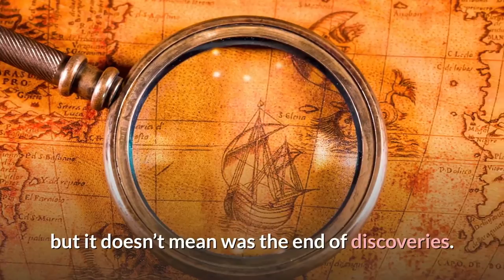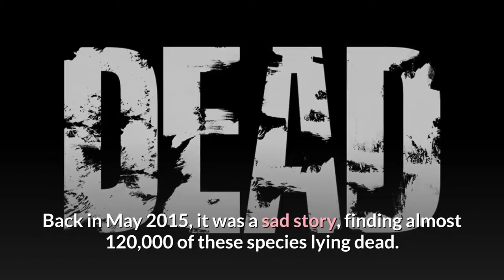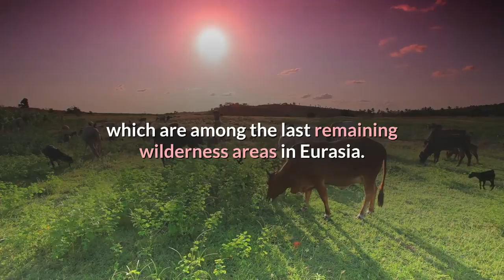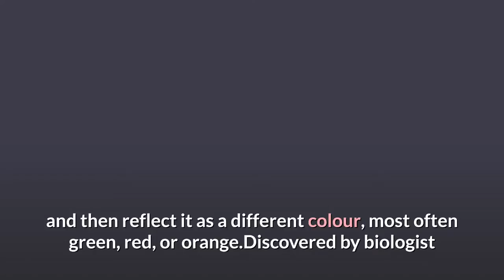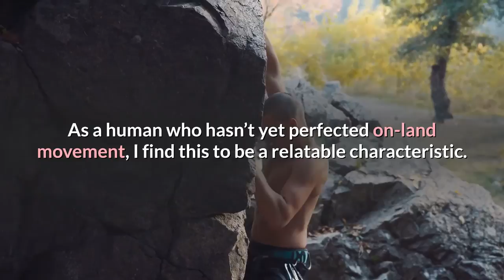Top 5 Unique Animals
In this video you will find 5 of the worlds most unique animals that really exist.